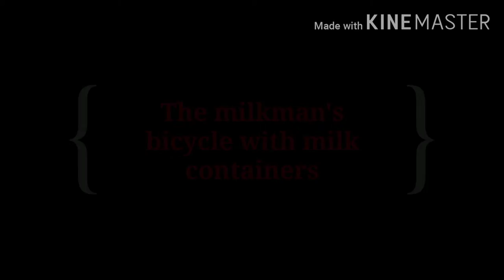||Bicycle drawing|| Ball pen sketch of bicycle|| The milkman's bicycle with milk containers||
Hey .! My name is Snehal and I came with new tutorial of bicycle.,...This picture is very simple and nice, as simple as it looks and cheap also .You can draw this picture with any ball pen.

Ball black pen
Drawing sheet

I shooted with this

Thank you for your support!! Have a good day 😇